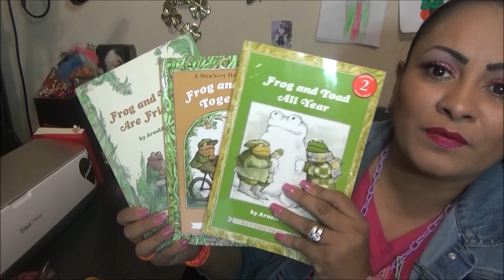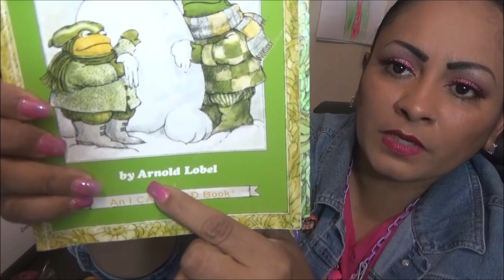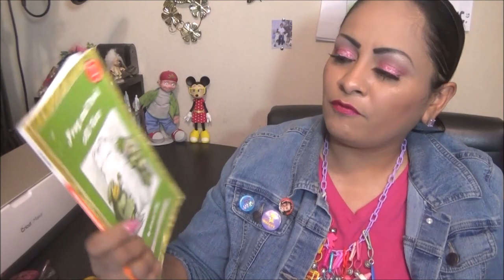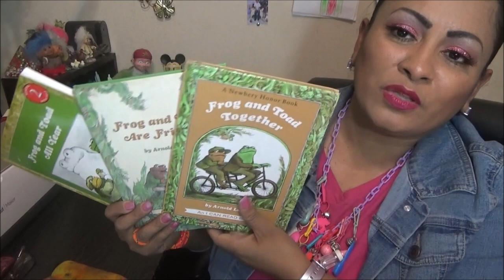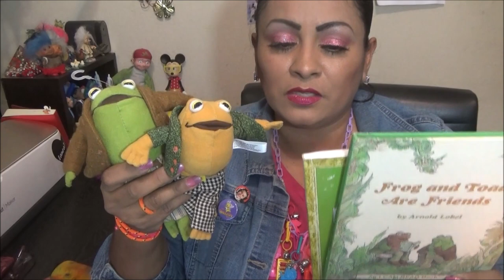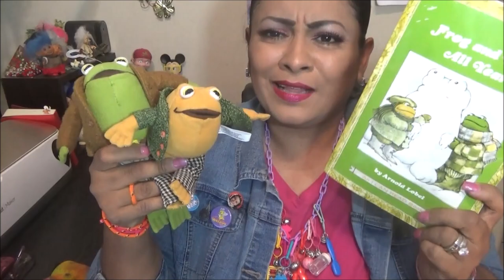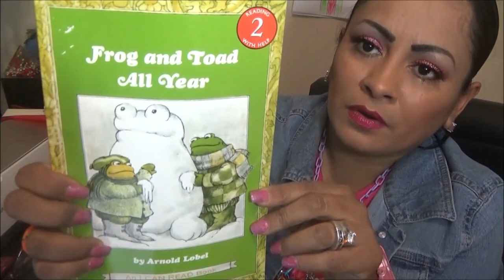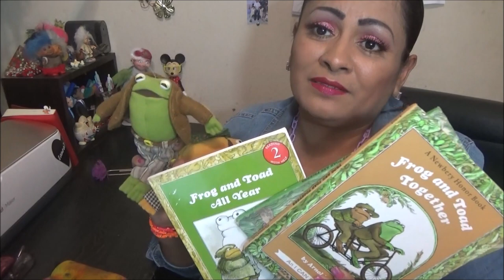Recordando Las Aventuras de Frog and Toad